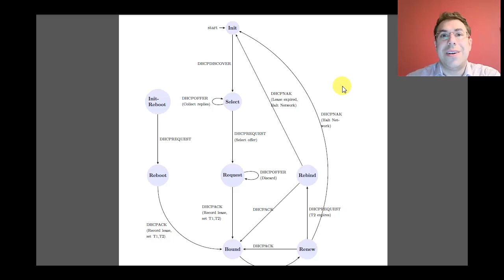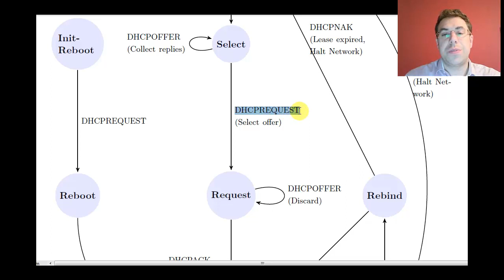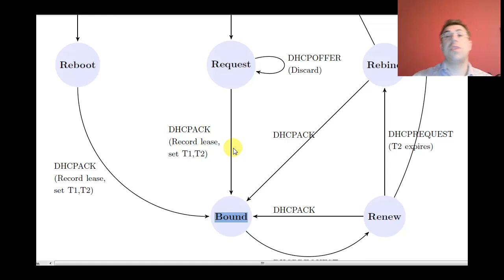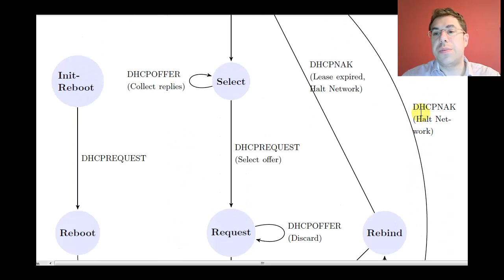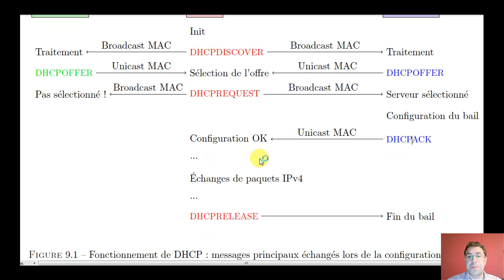Les mécanismes de DHCP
les meilleurs moments de mon cours... en vidéo